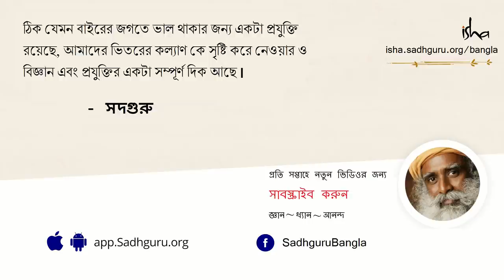এক রহস্যময়ী মহিলা যিনি জলের ওপর চলতেন। | Mayamma: The Mysterious Lady Saint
মায়াম্মার সমাধি দর্শনের অভিজ্ঞতার কথা বর্ণনা করেছেন সদগুরু – তিনি ছিলেন এক প্রাণোচ্ছল সন্ন্যাসিনী যিনি কন্যাকুমারীর পথে পথে ঘুরে বেড়াতেন, কখনো কোন কথা বলতেন না।